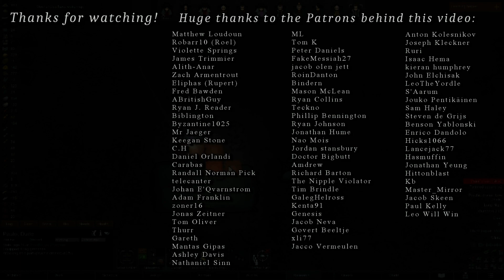Rimworld Narrative Chapter 19 - Endtimes Expertise - The Roll Up Chronicle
The leader of the group that came to kill our heroes provides a handy window into just what's going on with the whole IPA thing. An expedition is launched to recover the vital junk left behind at Three Up Fort. It's still nighttime, all the time.

Release schedule: Saturdays 6pm GMT

Music in this series is from Rimworld, Surviving Mars, A Place Further Than The Universe, Planetary Annihilation, and Romance of the Three Kingdoms XIII.